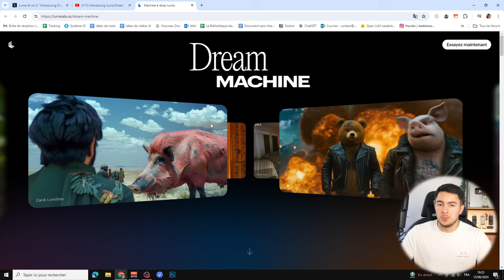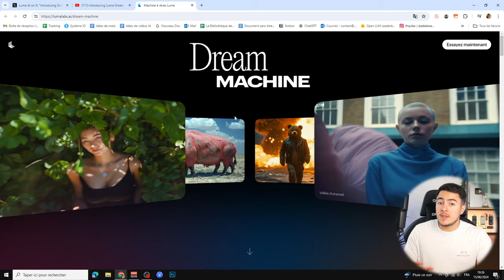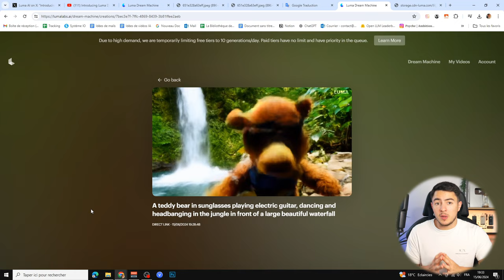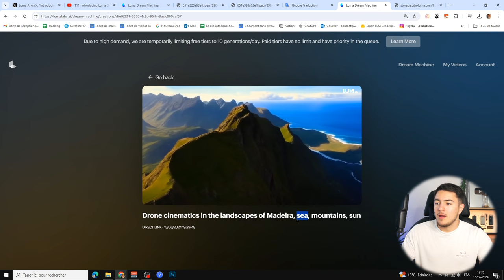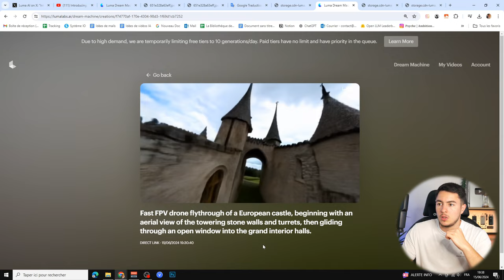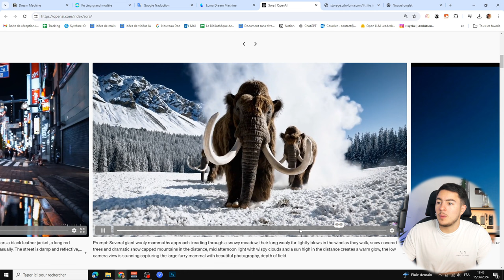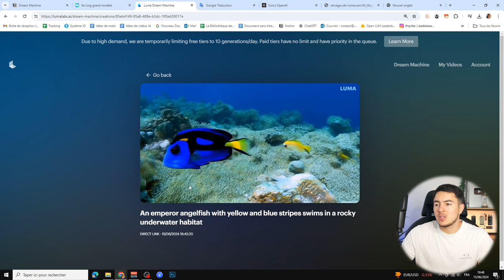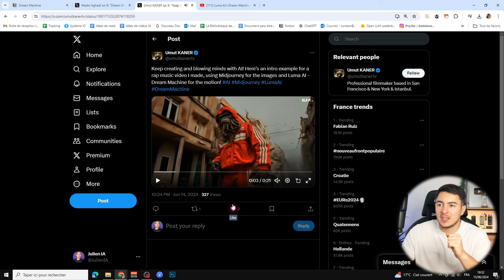Dream Machine : L'IA Vidéo qui RIVALISE Sora OpenAI ! (Gratuit)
OpenAI a annoncé Sora il y a quelques mois, mais il n'y a toujours rien de notre côté... Aucune date n'a été annoncée et on commence tous à s'impatienter. Cependant, une nouvelle IA qui est très cohérente vient de mettre la barre encore plus haute. Dream Machine est un modèle développé par Luma AI. Ce modèle génère des vidéos cohérentes de quelques secondes.

Chapitres de la vidéo :

0:00 Introduction
1:16 Présentation de Dream Machine
3:13 Comment accéder à Dream Machine ?
5:08 Résultat bluffant !
9:19 Sora vs Dream Machine
10:57 Luma vs Kling
12:00 Autres exemples de Dream Machine
14:40 Conclusion